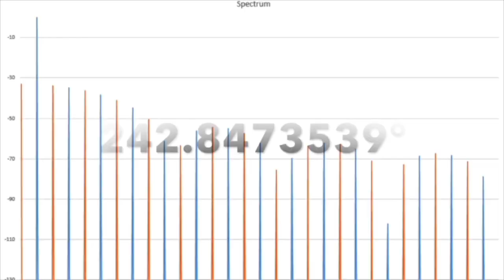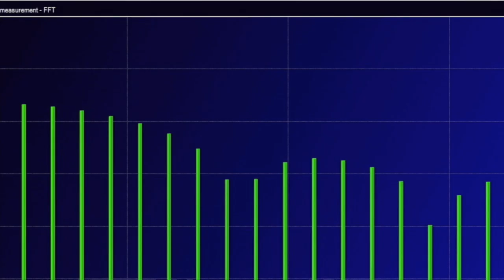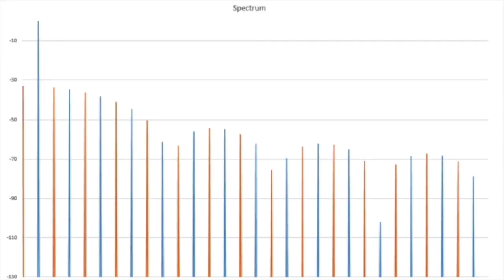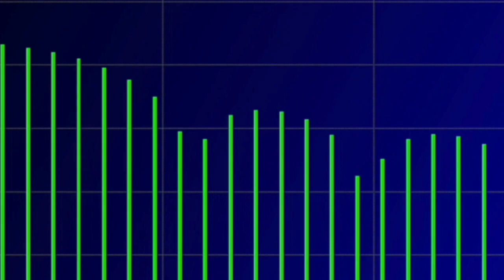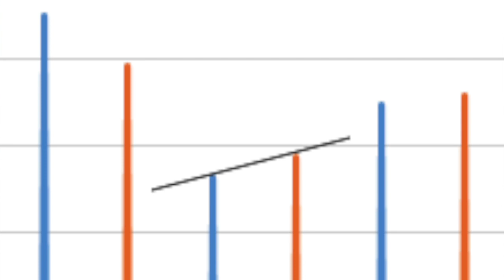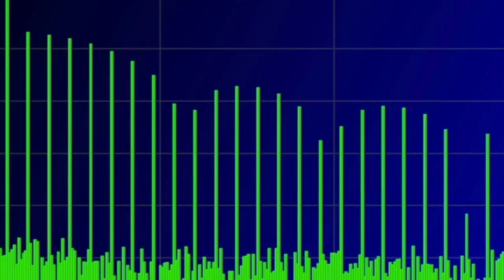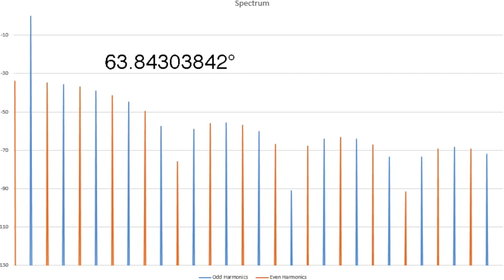Why does the phase angle control the Harmonic Signature?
An explanation of how the "Harmonic Signature" is controlled by the angle where the distortion happened.